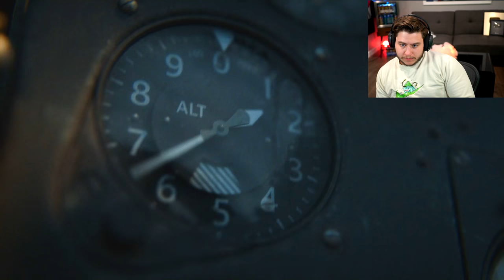CAPTURED! - DYSMO PLAYS VANGUARD CAMPAIGN PART 3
Part of the Call of Duty Campaign dives into the past of Wade Jackson, amazing pilot with an ego. During the dogfight him and his co-pilot gets shot down and must figure out how to regroup with their fellow allies. I hope you enjoy :)

*Wade Jackson - DYSMO PLAYS VANGAURD CAMPAIGN PART 3* | Dysmo

▶ PSN - Dysmo_
▶Xbox- Dysmorphix